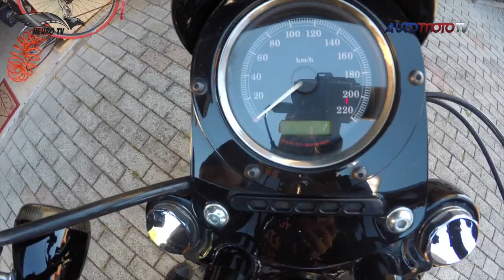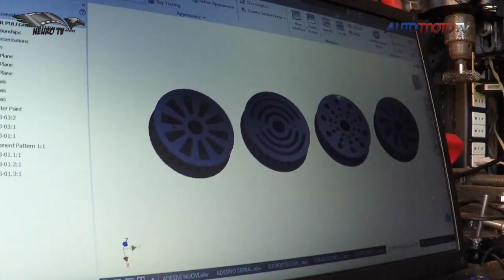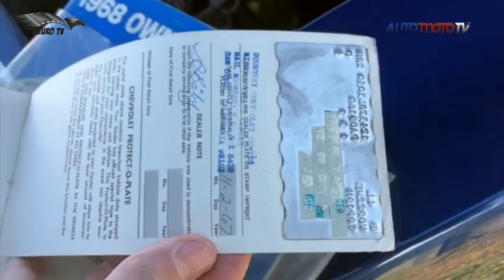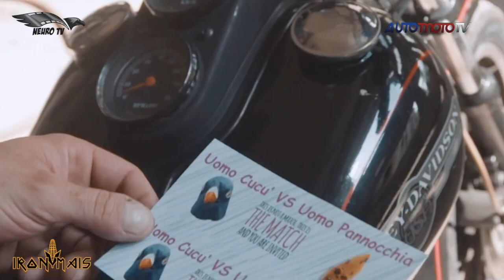#15 "Mondo Custom"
Puntata dedicata alle aste di Barrett & jackson a Scotsdale (AZ) e quella di Mecum Kissimmee Florida , anteprima di una delle moto verniciate da Dox e la sua squadra per l'imminente Motor Bike Expò di Verona evento clou per il mondo custom e non solo dal 16 al 19 gennaio .una nuova rubrica dedicata alle moto e per la serie "Ogni auto ha una storia " The Smo"king"man ci presenta un'auo impeccabile di un tesserato F.O.A.M. il tutto contornato dalla musica degli Iron Mai. Buona Visione